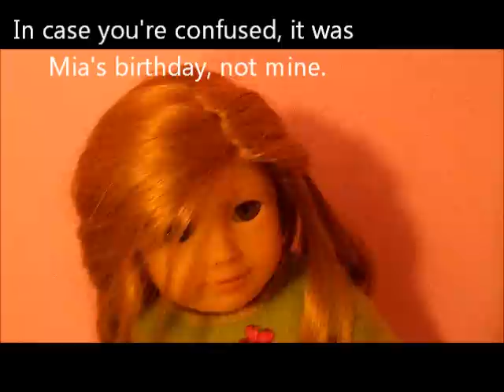Mia's Lonely Birthday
I tried to make Mia a big birthday movie, but I never got the time.
Her birthday isn't the day I got her.
The "New organization system" that Mia talks about is, well, a new way to organize our doll clothes that I got.
It's an over the door shoe hanger, and it makes SUCH a difference in my storage of their things. :o)
Don't forget to tell Mia happy birthday... and send her money. :oD